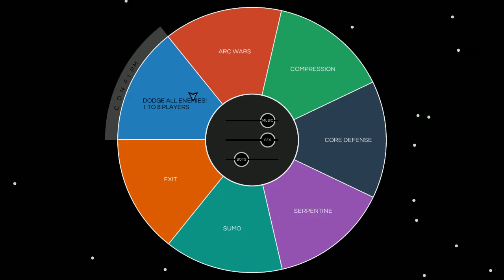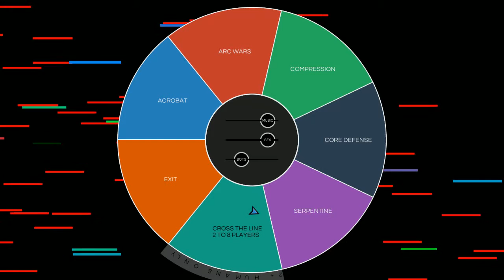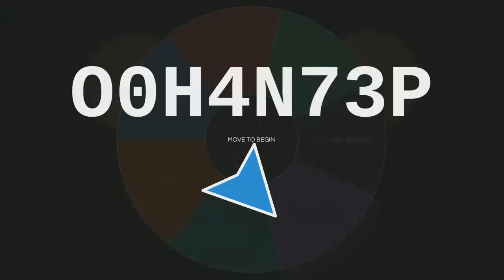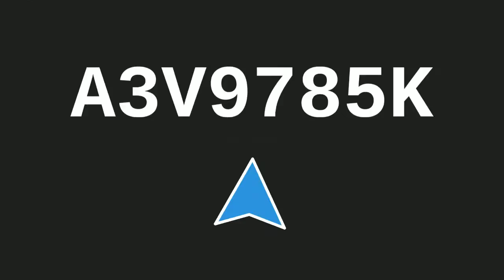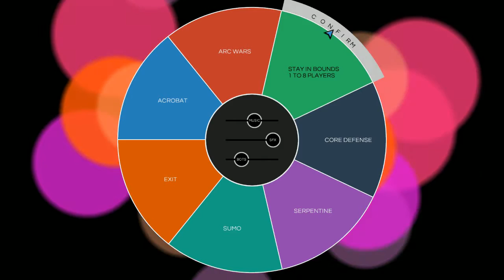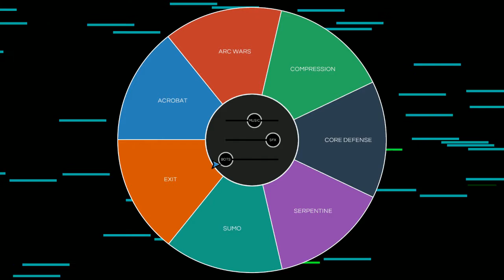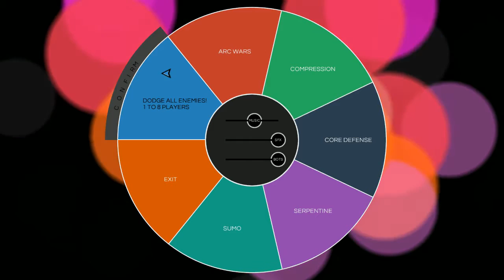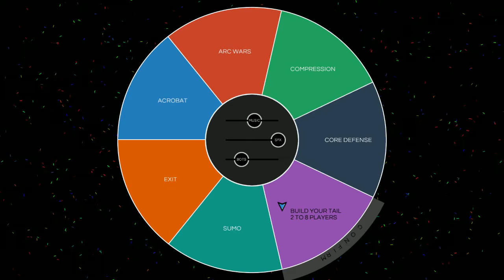Keywii Tries Collider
Collider is a fast passed bullet hell fiesta kind of game.

It's multiplayer, there's a bunch of game modes and even if you're alone it's pretty fun. I tried a few game modes, since some actually require multiple people, but oh well.

It's a lot of fun for just kicking back one day and messing around witha  few friends.